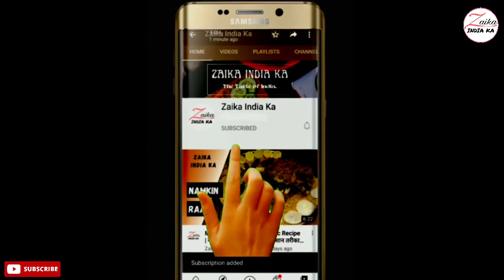Hyderabadi Mutton Biryani Recipe | मटन बिरयानी बनाने का आसान तरीका | Zaika India ka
How to make mutton biryani,
Easy recipe for making mutton biryani,
Best mutton biryani recipe.

मटन बिरयानी बनाने की सामग्री
मटन - 1 किलो
तेज पत्ते - 2 से 3
लौंग - 10
चक्र फूल - 1
बड़ी इलाइची - 1
छोटी इलाइची - 5
काली मिर्च - 15 से 20
जावित्री का फूल - 1
दाल चीनी के टुकड़े - 3 से 4
लहसून का पेस्ट - 1 बड़ा चम्मच
अदरक का पेस्ट - 1 बड़ा चम्मच
छोटी हरी मिर्च का पेस्ट - आधा बड़ा चम्मच
दही - 120 ग्राम
बिरयानी का मसाला - 1 बड़ा चम्मच
तेल - 200 मिली
मीडियम साइज के कटे हुए टमाटर - 4
फ्राई की हुई प्याज़ - 750 ग्राम
पानी - 200 मिली
बिरयानी के बासमती चावल - 750 ग्राम
चावल को उबालने के लिए (२ से २.५ लीटर पानी)
दाल चीनी के 2 टुकड़े
काली मिर्च - 5 से 7
लौंग - 4
तेज पत्ता - 1
ऑरेंज फ़ूड कलर
ग्रीन फ़ूड कलर
रेड फ़ूड कलर